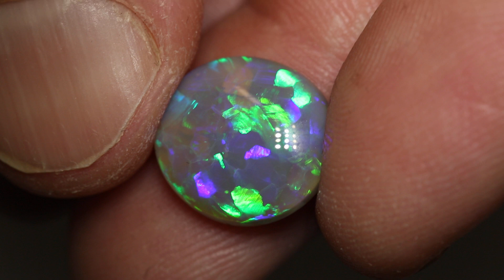Australian opal gems from Lightning Ridge